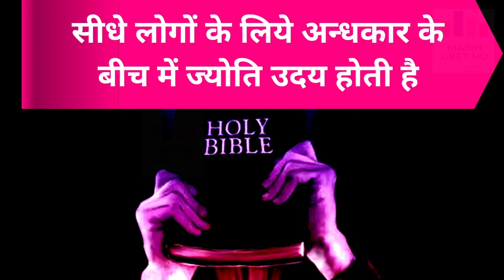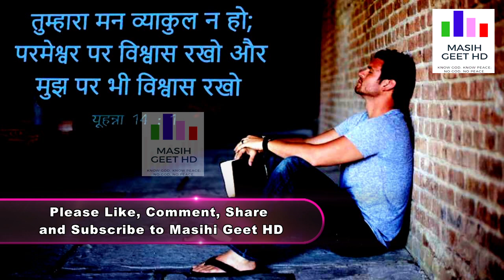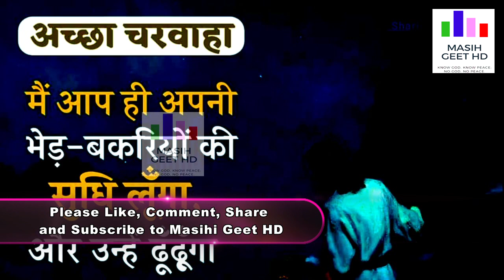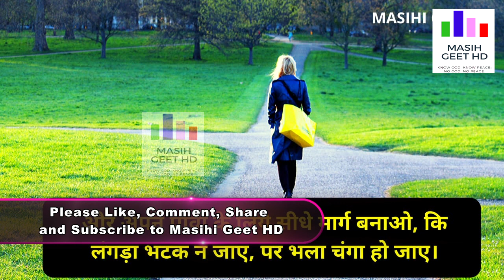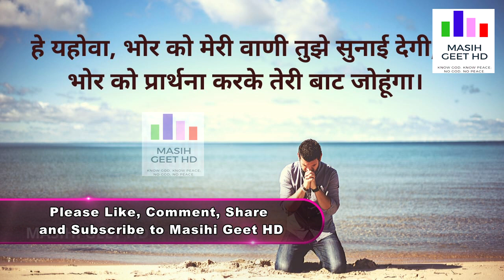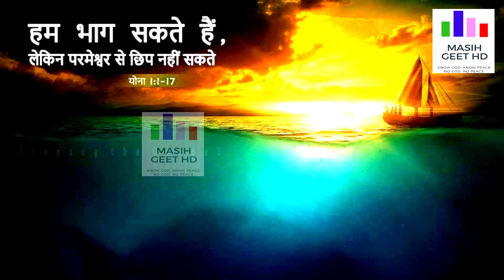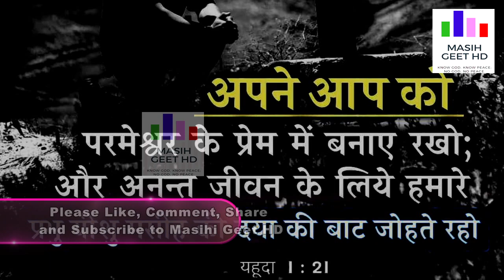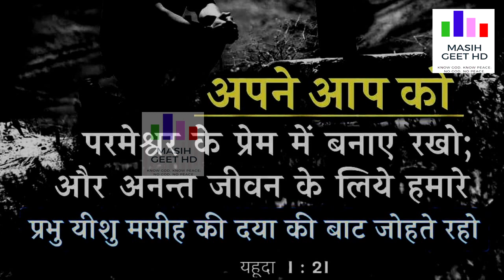सुबह की प्रार्थना | Morning Prayer | आज सुबह की शक्तिशाली प्रार्थना